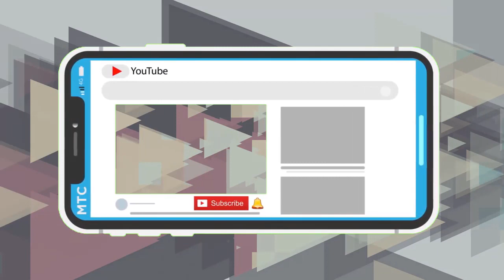Hanuman​ ​| BG 70 25th anniversary parade preparation ការប្រុងប្រៀបខួបលើកទី២៥ កពលតូចលេខ៧០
Hanuman​ ​| BG 70 25th anniversary parade preparation ការប្រុងប្រៀបខួបលើកទី២៥ កពលតូចលេខ៧០ - Top view
Hi guys !
Arm force, air force, tank. pkms, gpmg, .